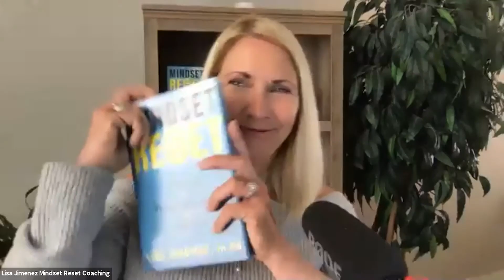Get a Mindset Reset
This episode Randy is joined by Lisa Jimenez, M.Ed., for a deep dive into the limiting beliefs we grow up with and how to best overcome them.  Also a sneak peek into Lisa’s new book, Mindset Reset: A Formula to Retrain Your Brain and Transform Your Life!

I’d love to hear what you think, so please hit me up in the comments below.  And if the show gives you value, please show it some love with the share buttons.

► If you want to work with me personally, check out my coaching program

► Catch audio-only versions of this show, plus fresh new content on my Power Prosperity Podcast.

Meet Randy:
Randy Gage is a thought-provoking critical thinker who will make you approach your business — and your life — in a whole new way. Randy is the author of 14 books translated into 25 languages, including his latest Radical Rebirth. He has spoken to more than 2 million people across more than 50 countries and is a member of the Speakers Hall of Fame. When he is not prowling the podium or locked in his lonely writer’s garret, you’ll probably find him playing 3rd base for a softball team somewhere.